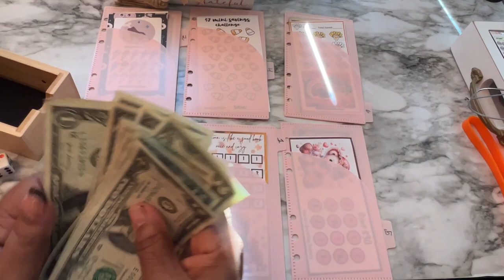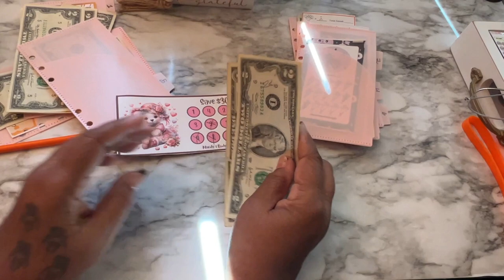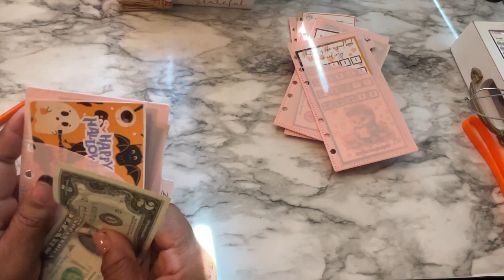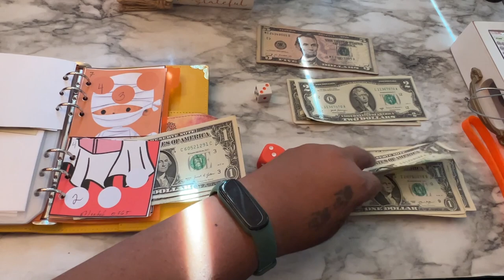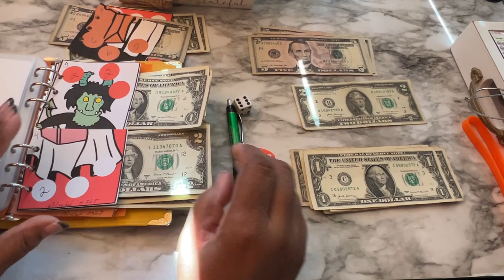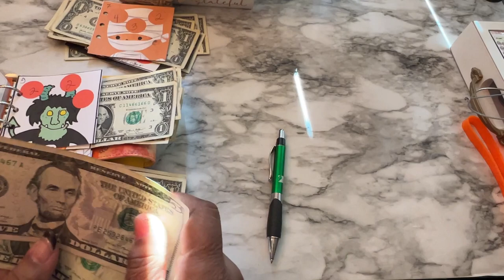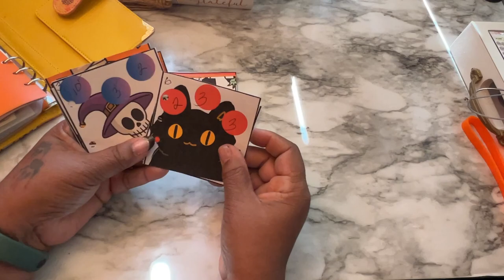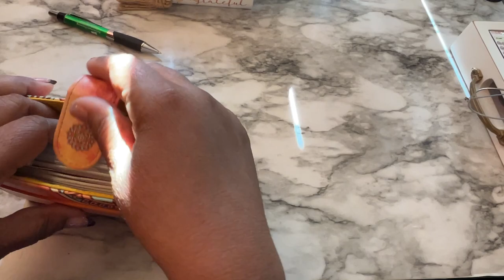Randomize with me in October 3